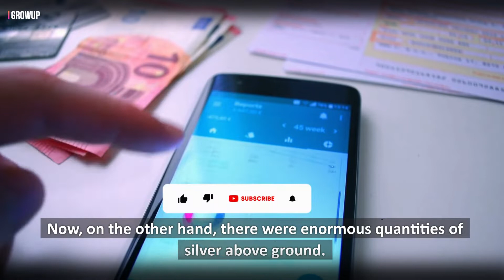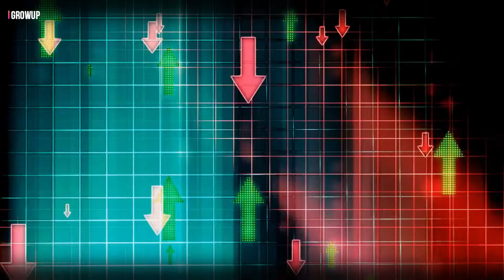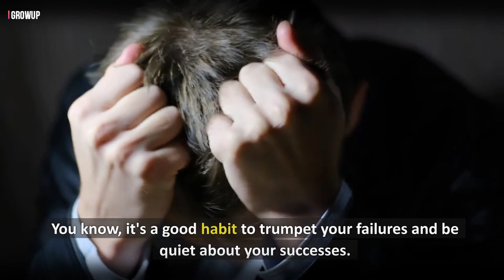Warren Buffett: Why I Bought 3,500 Tons of Silver?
Video Index:
00:00 Intro

American business magnate, investor, and philanthropist.
Warren Buffet is one of the world’s most successful investors with a net worth of over $84 billion. He has been running his company, Berkshire Hathaway, since 1960.
In a recent interview with CNBC, Warren Buffett gave some very sage advice to investors. He said that he would not want his children to be like him and invest in anything they don't understand. This is good advice because it means you can learn from your mistakes without having to pay the price for them. It also means that if you are not willing to put in the time and effort to learn about investing, then you should probably stay away from it.

Credit: Warren Buffett

So keep turning on notifications always to get new videos as soon as possible.

🎥Video footage: All video footage made use of is either accredited with either CC-BY, StoryBlocks, Pictory.ai, or Videoblocks.

-This video has no negative influence on the initial works (It would actually declare for them).
-This video clip is likewise for mentor functions.
-We've only made use of little bits and also items of video clips to get the point across where required.

We make these videos with the intention of educating others in a motivational/inspirational type. We do not have the clips and songs we utilize in most cases. Our understanding is that it remains in relationship to Fair Right Use, nevertheless given that it is open to interpretation, if any owners of the content clips would like us to remove the video, we have no problem with that and will do so as fast as possible.